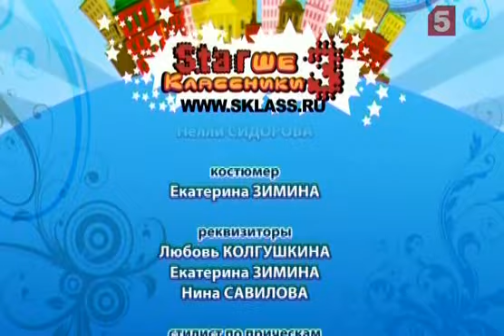Старшеклассники 3, Серия № 48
Расплата за любовь

Зина Канарейкина потрясена подлостью Андрея Сотника. Девушку пытается успокоить Игорь.

В свою очередь Андрей понимает, что поступил низко и собирается попросить прощения у Зины.

Не менее сложна ситуация во взаимоотношениях Вороны и охранника Антона Зарова – они хотят быть вместе, но у Антона семья – жена Наташа и двое детей... И как решить эту проблему не знает никто...